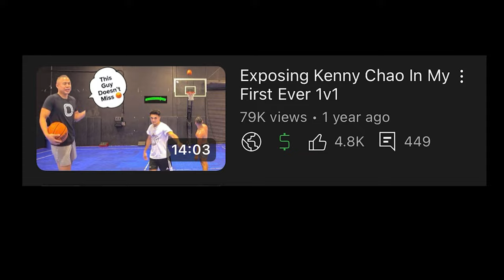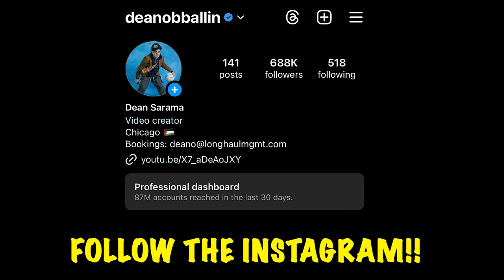Kenny Chao didn’t believe my Aimbot was real so we played 1V1